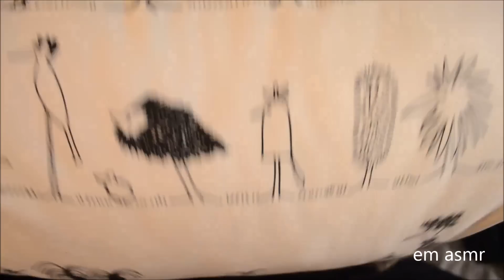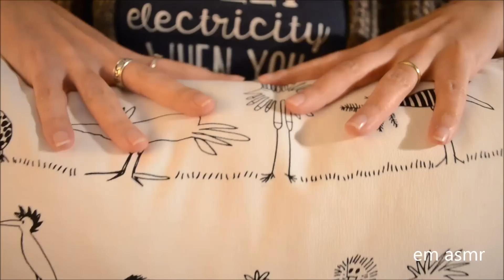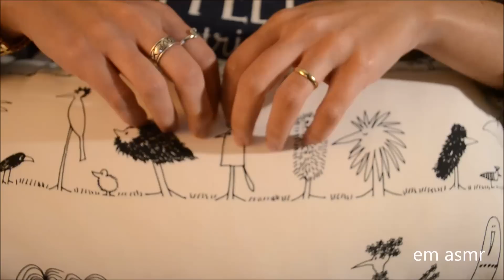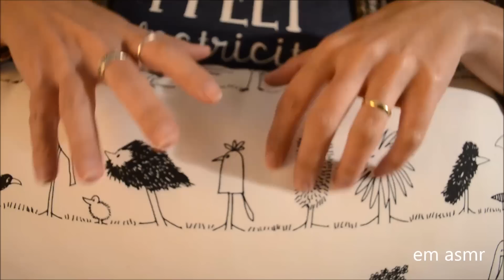Asmr: Scratching,tapping,hands movements on a pillow (no talking)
Pour tous les amateurs de sons et déclencheurs sans chuchotements!